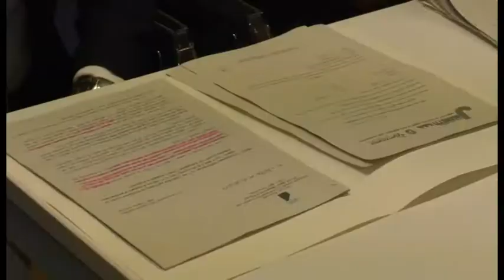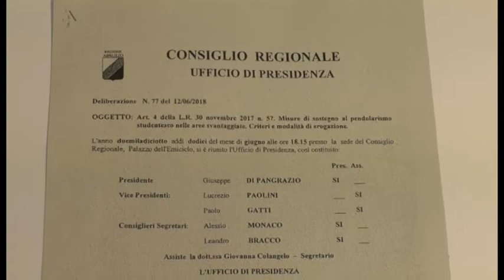Sconti sui trasporti per studenti, c'è la legge